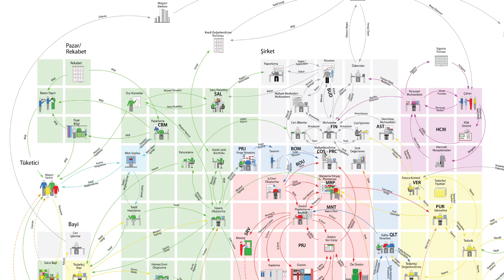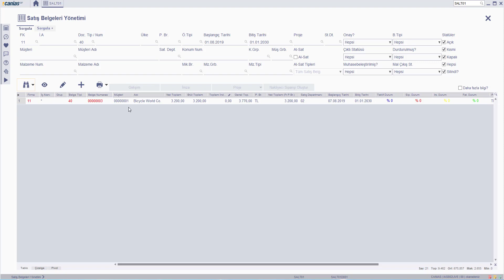SAL 10103 : SALT01 - İrsaliye Belgesi Silme